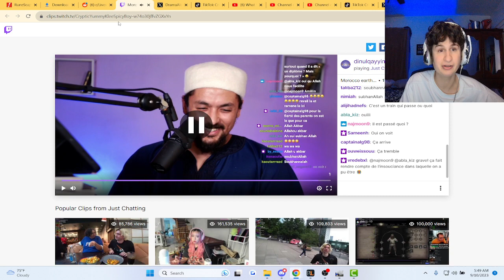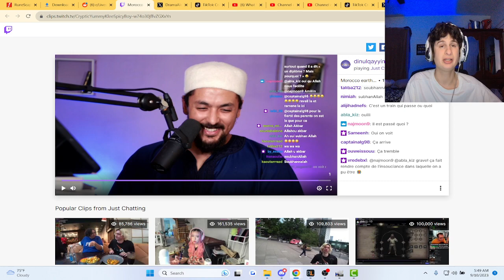Streamer Gets Hits by Earthquake LIVE